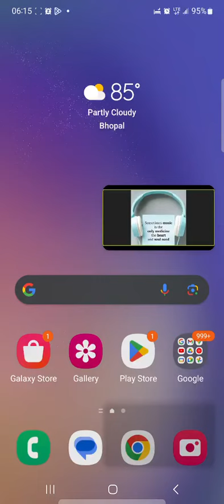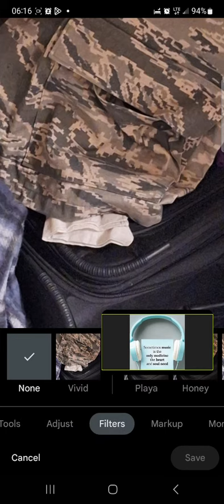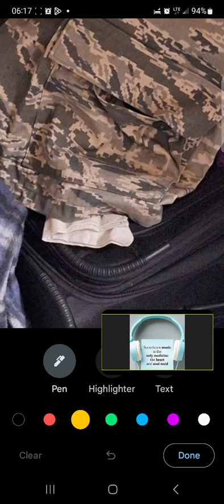lil flap of dry skin attached2cut edge thumb healing stalled underskin fresh thin layer 🤔